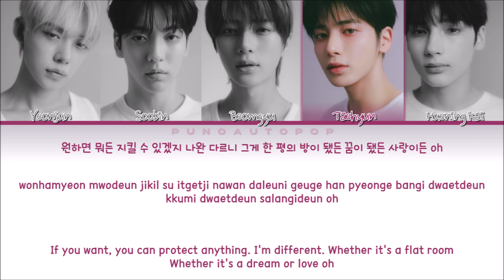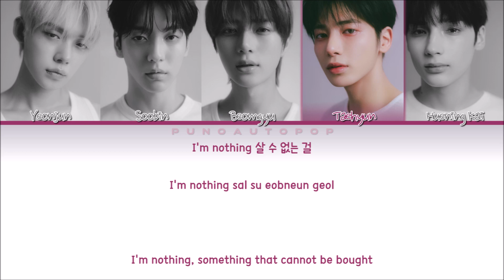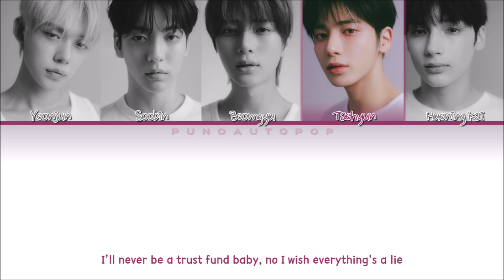TXT 투모로우바이투게더 " Trust Fund Baby " Lyrics (ColorCoded/ENG/HAN/ROM/가사)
The boy group TXT has came back with their 4th Mini Album "minisode 2: Thursday Child" with one of its tracks "Trust Fund Baby".

translations by: Me!

TXT TRUST FUND BABY

TXT TRUST FUND BABY lyrics

TXT TRUST FUND BABY live

TXT TRUST FUND BABY audio

TXT TRUST FUND BABY line distribution

TXT TRUST FUND BABY instrumental

TXT TRUST FUND BABY performance

TXT TRUST FUND BABY reaction

TXT TRUST FUND BABY KARAOKE

TXT OPENING SEQUENCE

TXT OPENING SEQUENCE lyrics

TXT OPENING SEQUENCE live

TXT OPENING SEQUENCE audio

TXT OPENING SEQUENCE line distribution

TXT OPENING SEQUENCE instrumental

TXT OPENING SEQUENCE performance

TXT OPENING SEQUENCE reaction

TXT OPENING SEQUENCE KARAOKE

TXT GOOD BOY GONE BAD lyrics

TXT GOOD BOY GONE BAD live

TXT GOOD BOY GONE BAD audio

TXT GOOD BOY GONE BAD line distribution

TXT GOOD BOY GONE BAD instrumental

TXT GOOD BOY GONE BAD performance

TXT GOOD BOY GONE BAD reaction

TXT GOOD BOY GONE BAD KARAOKE

TXT GOOD BOY GONE BAD MV

TXT LONELY BOY

TXT LONELY BOY lyrics

TXT LONELY BOY live

TXT LONELY BOY audio

TXT LONELY BOY line distribution

TXT LONELY BOY instrumental

TXT LONELY BOY performance

TXT LONELY BOY reaction

TXT LONELY BOY KARAOKE

TXT THURSDAY'S CHLD HAS FAR TO GO

TXT THURSDAY'S CHLD HAS FAR TO GO lyrics

TXT THURSDAY'S CHLD HAS FAR TO GO live

TXT THURSDAY'S CHLD HAS FAR TO GO audio

TXT THURSDAY'S CHLD HAS FAR TO GO line distribution

TXT THURSDAY'S CHLD HAS FAR TO GO instrumental

TXT THURSDAY'S CHLD HAS FAR TO GO performance

TXT THURSDAY'S CHLD HAS FAR TO GO reaction

TXT THURSDAY'S CHLD HAS FAR TO GO KARAOKE